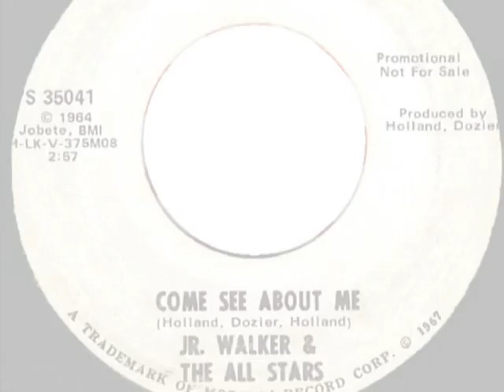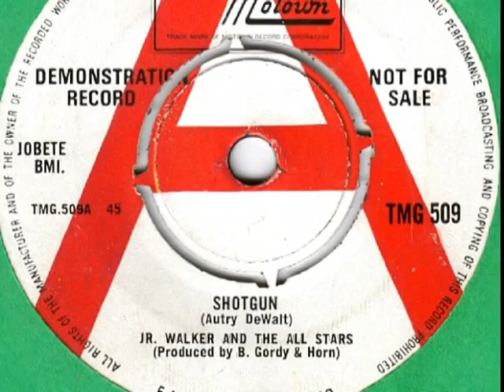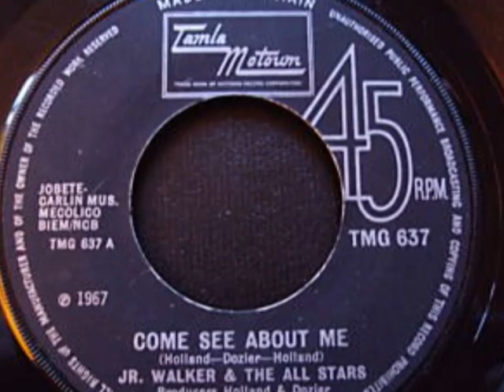Jnr Walker & The All-stars - Come see About Me